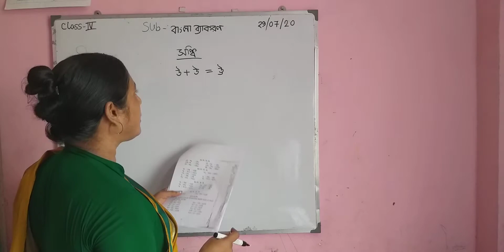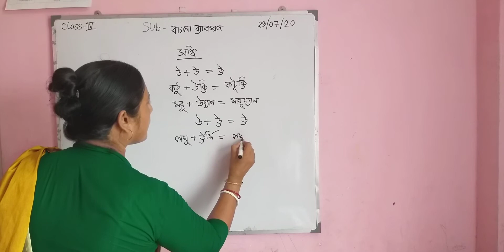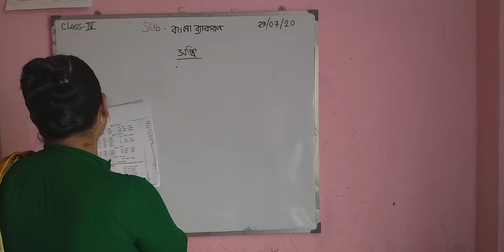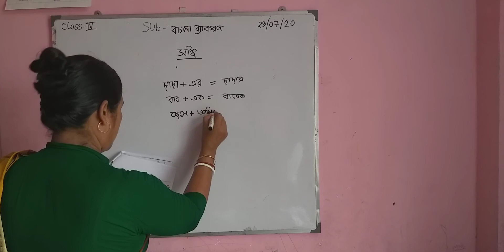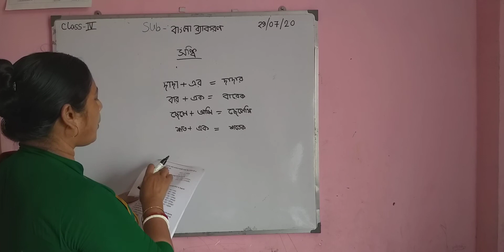Class 4 - BENGALI GRAMMAR :: সন্ধি